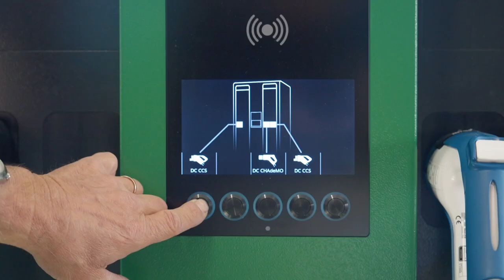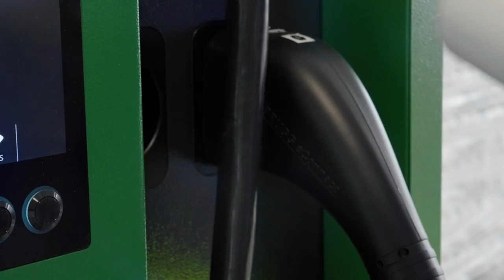Starte deine KV-Ausbildung bei der Landi Bachtel Genossenschaft | Lehrstellenvideo | Yousty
Ein Einblick in den Alltag einer Lehrstelle bei der Landi Bachtel Genossenschaft im Kanton ZH als Kaufmann/-frau EFZ

In diesem Video bekommt ihr einen Einblick in die vielseitige und anspruchsvolle Ausbildung als Kaufmann/-frau EFZ bei der Landi Bachtel Genossenschaft. Interessiert? Schaut euch unbedingt das Video an.

Die Landi Bachtel Genossenschaft in eigenen Worten: «Landi Bachtel Genossenschaft bietet engagierten Jugendlichen eine fundierte Berufsausbildung – starte mit uns in die Zukunft. Die Ausbildung junger Berufsleute zählt zu unseren wichtigsten Aufgaben.»

Ihr wollt mehr über eine Ausbildung bei der Landi Bachtel Genossenschaft erfahren? Hier gibt es mehr Informationen: Das Besondere an yousty.ch ist, dass du neben allen wichtigen Informationen und Tipps zu den Berufen, freien Lehrstellen und dem Bewerbungsprozess Einblicke in ein Unternehmen bekommst. Bei Yousty kannst du online schnuppern!